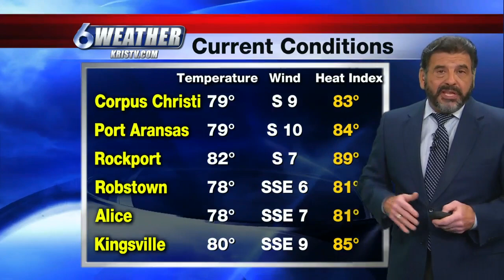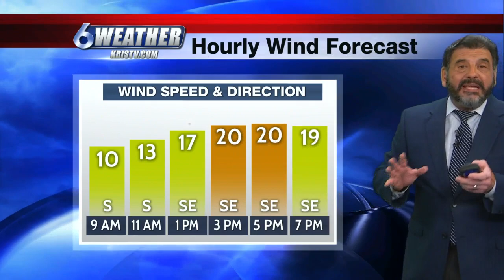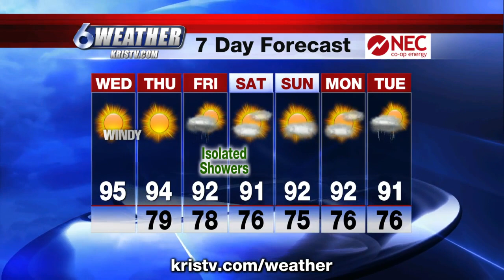Hot and humid conditions expected this week